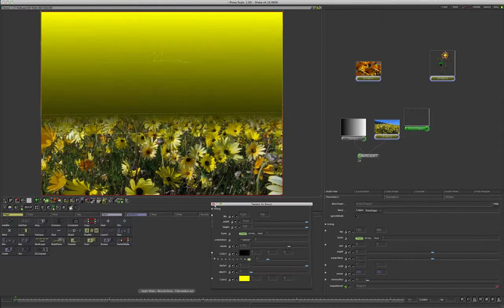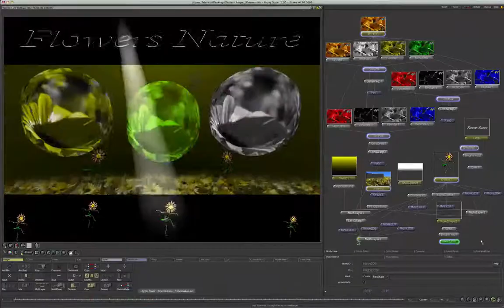‪Compositing - Software Apple Shake - briciola.bixio‬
Compositing - Software Apple Shake (basic) -
briciola.bixio (videomakers.net)